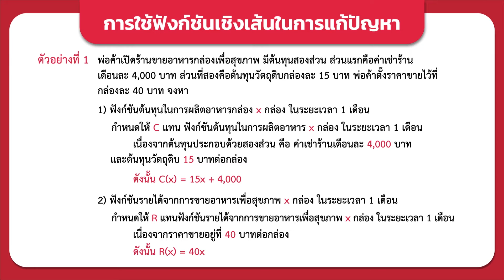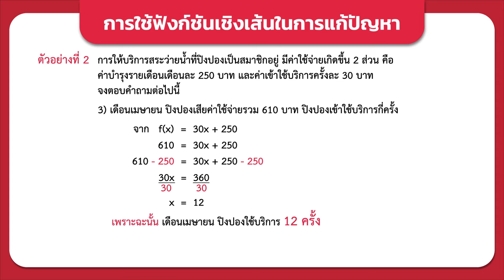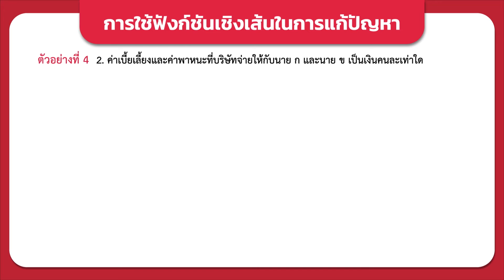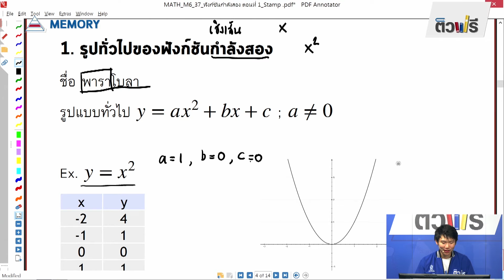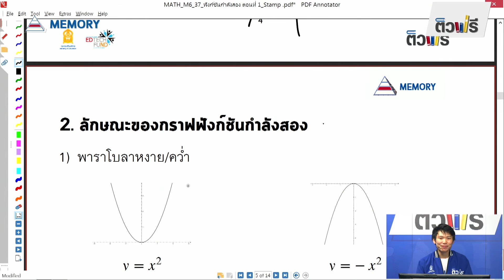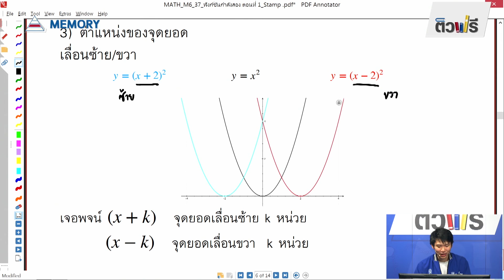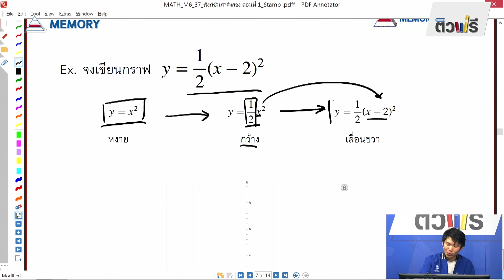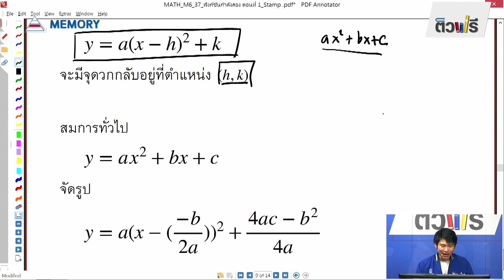การใช้ฟังก์ชันเชิงเส้นในการแก้ปัญหา - คณิตศาสตร์ ม.5 EP13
อ.ณัฐ สิทธิกร
หน่วยการเรียนรู้
2. ฟังก์ชัน

สาระที่1 ค 1.2 ม.5/1
เข้าใจและวิเคราะห์แบบรูป ความสัมพันธ์ ฟังก์ชัน ลำดับและอนุกรม และนำไปใช้ ตัวชี้วัด ใช้ฟังก์ชันและกราฟของฟังก์ชันอธิบายสถานการณ์ที่กำหนด

ฟังก์ชันและกราฟของฟังก์ชัน (ฟังก์ชัน
เชิงเส้น ฟังก์ชันกำลังสอง ฟังก์ชัน
ขั้นบันได ฟังก์ชันเอกซ์โพเนนเชียล)